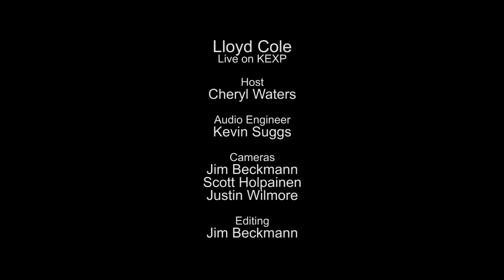Lloyd Cole - Full Performance (Live on KEXP)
presents Lloyd Cole performing live in the KEXP studio. Recorded February 3, 2015.

Songs:
2cv
Period Piece
Women's Studies
Are You Ready To Be Heartbroken?
Perfect Skin

Host: Cheryl Waters
Audio Engineer: Kevin Suggs
Cameras: Jim Beckmann, Scott Holpainen & Justin Wilmore
Editor: Jim Beckmann

Thumbnail photo by Renata Steiner